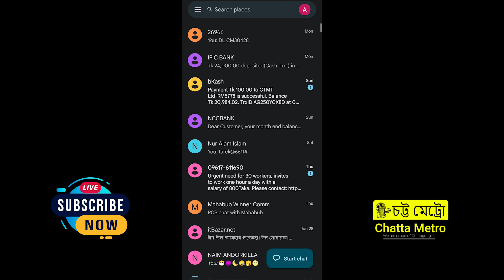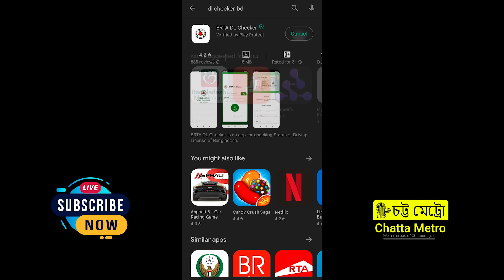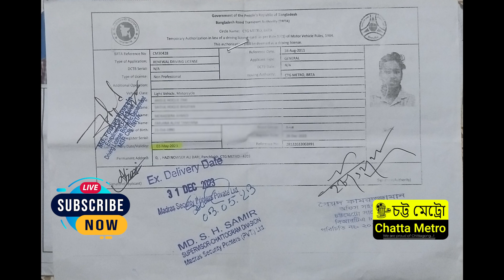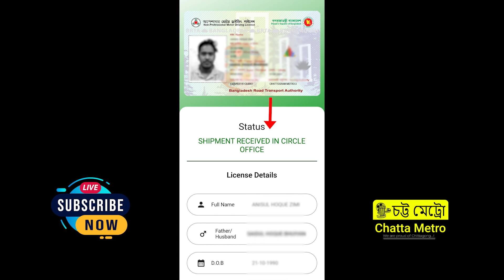কিভাবে ড্রাইভিং লাইসেন্স চেক করবেন || Driving licence status check in bd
Special thanks to all of our viewers and followers